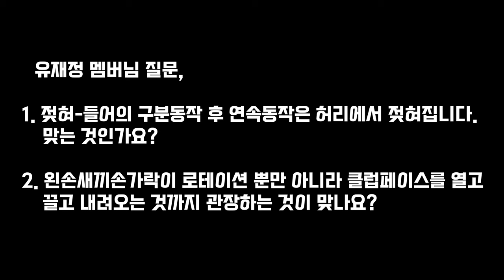[옥스윙 서바이벌 프로젝트] 챔질 스테이지 멤버질문 - 젖혀 연속동작 요령 & 왼새끼손가락의 래깅역할